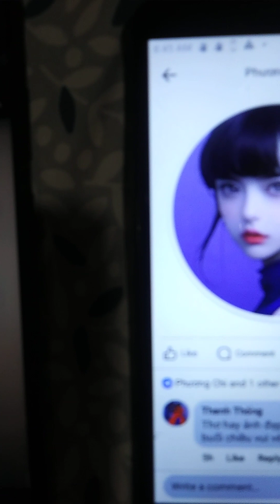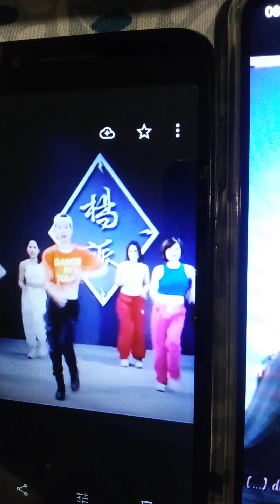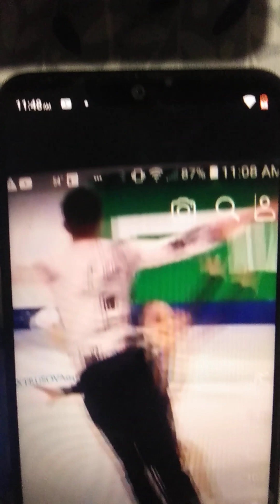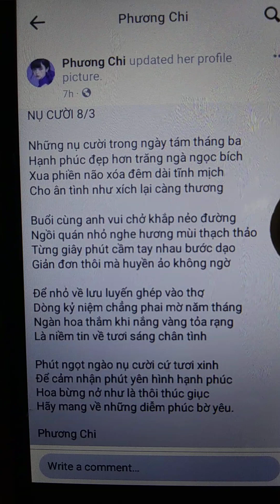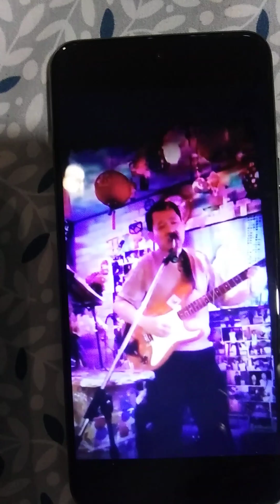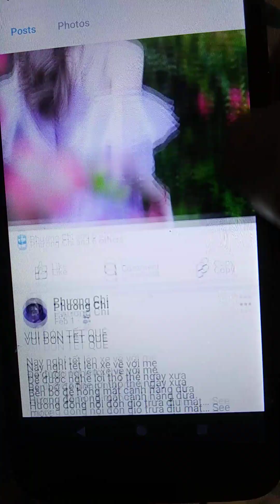Nu Cuoi 8/3/tgPhuong Chi/nhac&hat/Petervutruong/phu hoa canh phim/bai tho anh mang